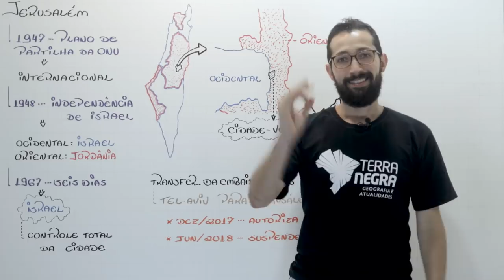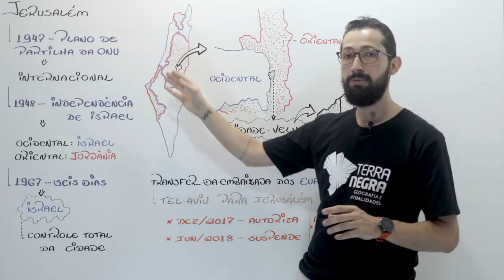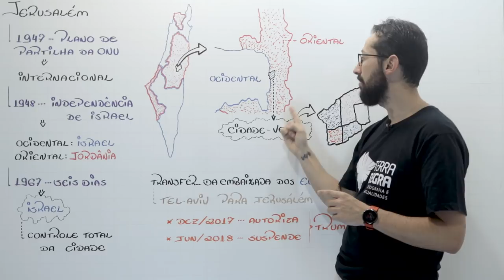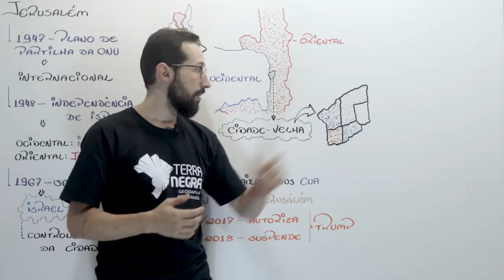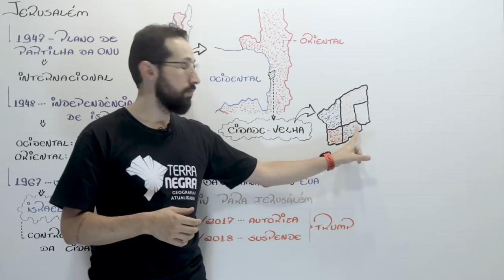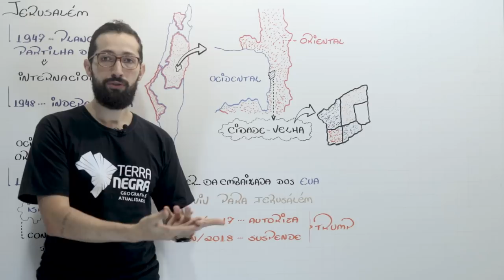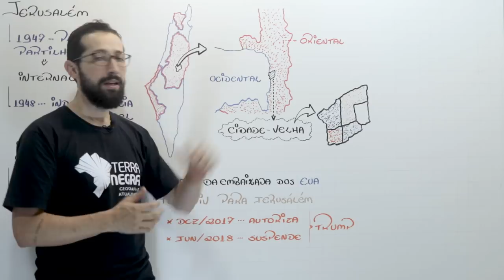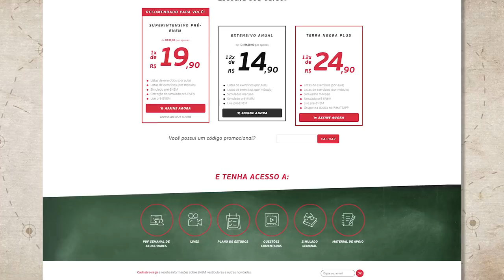JERUSALÉM - Revisão Geografia ENEM 2018 [#05] | Terra Negra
E a Revisão de Geografia exclusiva do Terra Negra continua!🌎 Hoje o professor Vitinho dá aquele toque sobre Jerusalém. Entenda como essa cidade ficou em alta no cenário geopolítico mundial. Vem que tem um super quadro pra você fazer aquele resumão e tirar de letra. Rebobina esse conteúdo aí